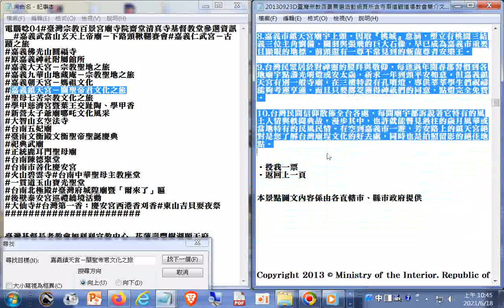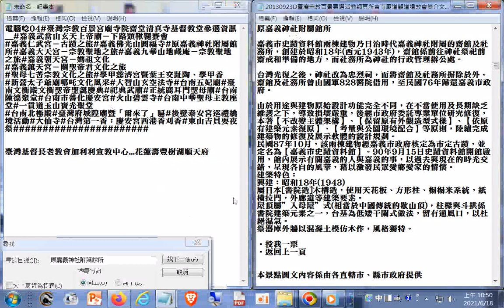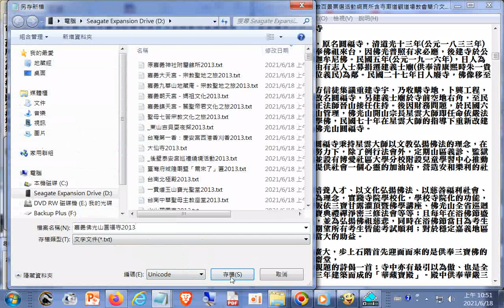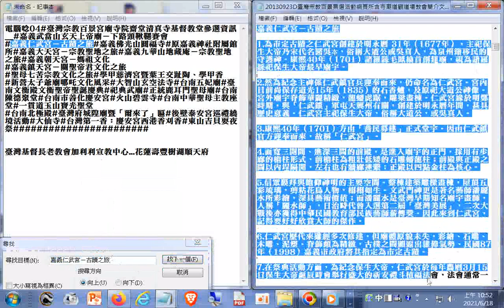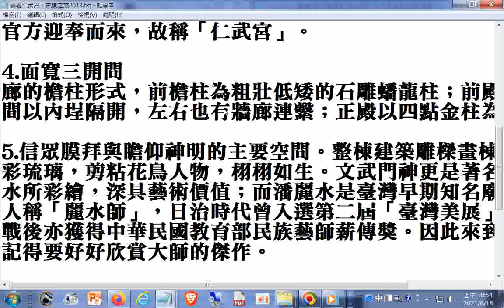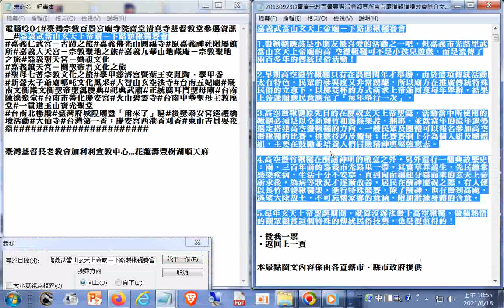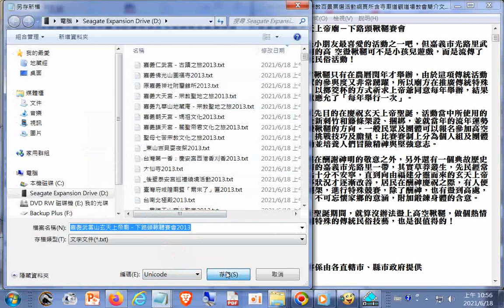臺灣宗教百景宮廟寺院齋堂清真寺基督教堂參選資訊 嘉義武當山玄天上帝廟－下路頭鞦韆賽會...嘉義佛光山圓福寺...學甲慈濟宮暨葉王交趾陶、學甲香...新營太子爺廟哪吒文化風采 大智山玄空法寺..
...火山碧雲寺 台南中華聖母主教座堂 一貫道玉山寶光聖堂 台南北極殿 臺灣府城隍廟暨「爾來了」匾#後壁泰安宮巡禮繞境活動#大仙寺#台灣第一香：慶安宮西港香刈香#東山吉貝耍夜